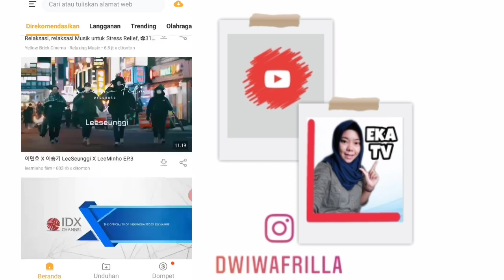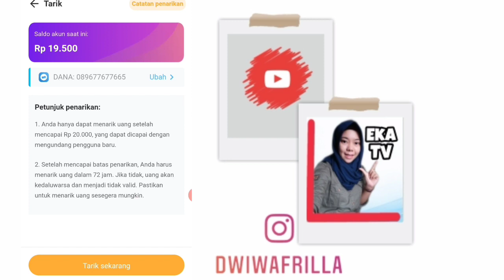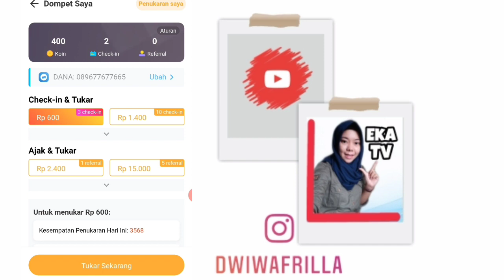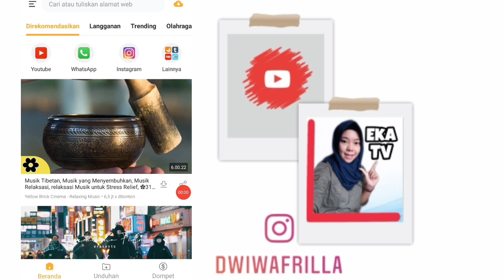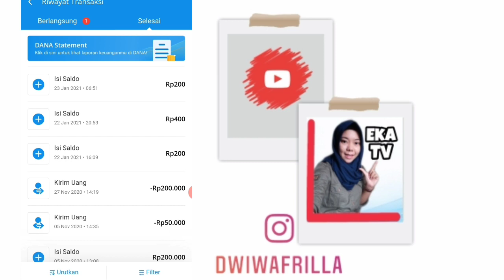Aplikasi penghasil uang tanpa deposit,baru daftar dapat Rp 19.500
Musim lockdown dimana mana,yuk dirumah aja cari uang lewat online.Simak nih aplikasi penghasil uang rekomendasi dari EkaTv tanpa deposit.Cocok banget untuk pelajar.

Untuk pemesanan produk The Body Shop